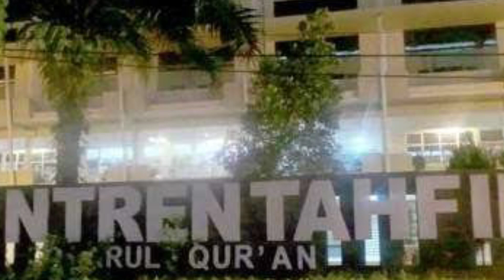Al HASAN??? KE DARUL QUR'AN LAGI NIIIHH??? ADA APA YA????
Al hasan saat ini masih aktif dengan safarai dakwahnya di bulan romadhon melanjutkan perjuangan abuyanya Alm. Syekh ali jaber Namun banyak yang bertanya2 mengenai apakah hasan akan ke jakarta dan mengunhungi darul qur'an lagi kita ulas dalam karya kami ini mari kita tonton

hasanalijaber wirdamansur ustadzyusufmansur darulqur'an syekhalijaber#